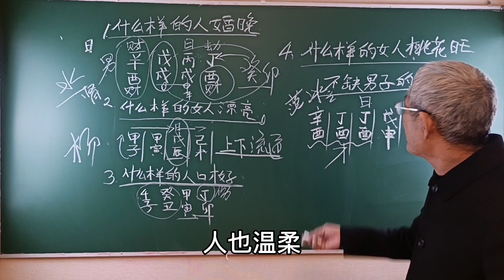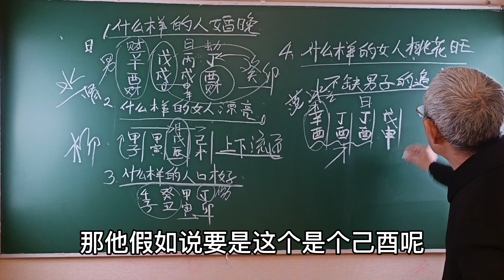透过八字，看什么样的女人桃花旺！